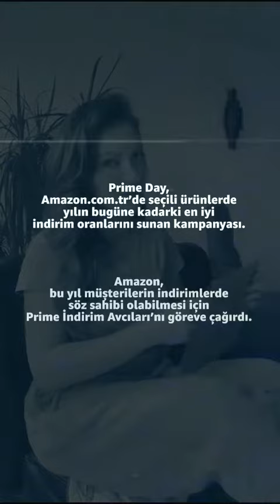Prime İndirim Avcıları